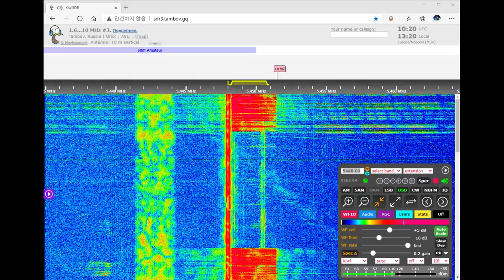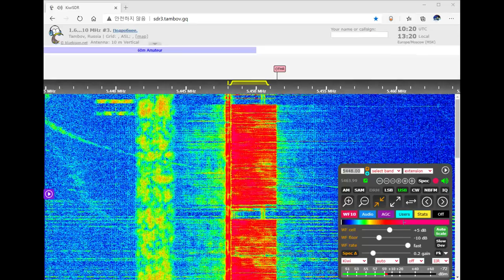The Pip voice message (December 10, 2020 10:19 UTC)